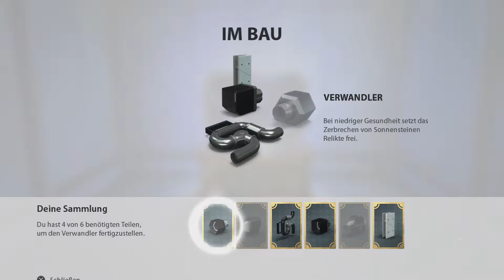Let's Play Knack #14 [Deutsch/BLIND/HD] Charlotte lebt!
Die Menschensiedlungen werden von Koboldarmeen angegriffen. Diese haben unerklärlicherweise einen großen Militärischen Sprung gemacht, was natürlich erforscht werden muss. So schickt die Präsidentin ein Erkundungsteam zum Schauplatz des Geschehens. Bevor dieses allerdings aufbricht, stellt Doktor Vargas allerdings noch seine Neueste Errungenschaft vor. "Knack", ein Wesen, welches aus den Relikten alter Völker besteht, die bereits für alle technischen Geräte der Menschheit benutzt wird, und aus ihnen seine Kraft bezieht. Gemeinsam mit dem Erkundungstrupp machen wir uns in Gestalt von Knack auf den Weg um das Geheimnis der Koboldpanzer zu lösen.